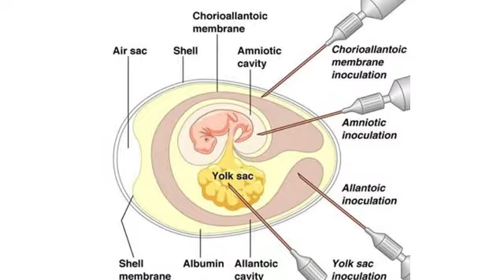Vacuna contra la Influenza (Proceso de fabricación)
Alguna vez se han preguntado ¿Cómo se hacen las vacunas?